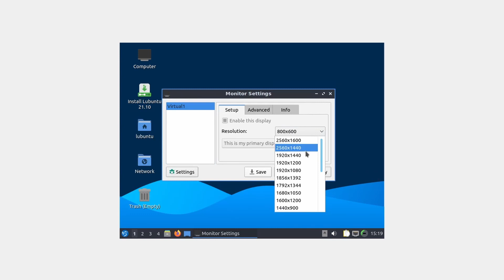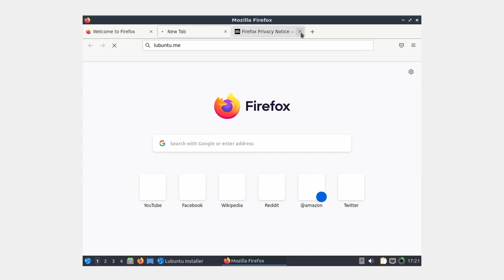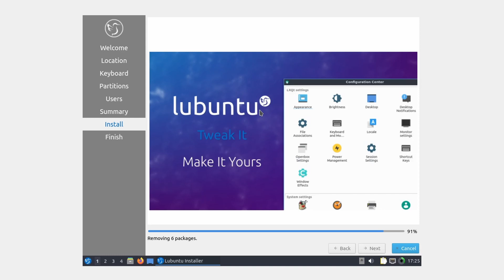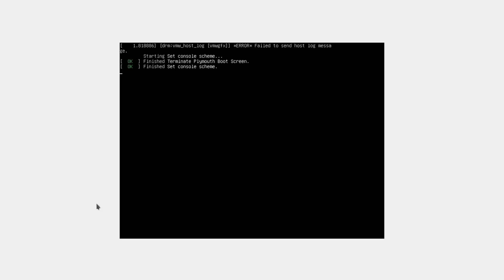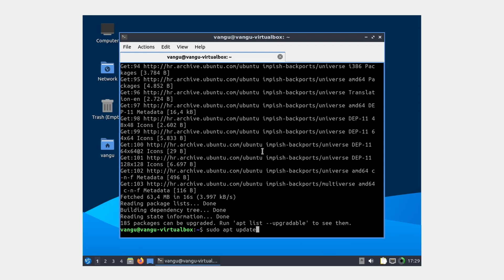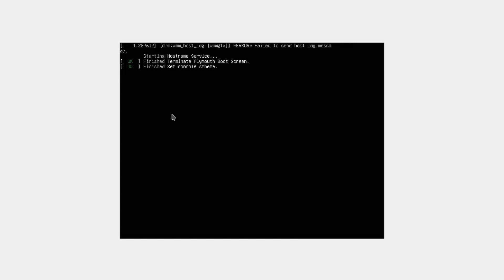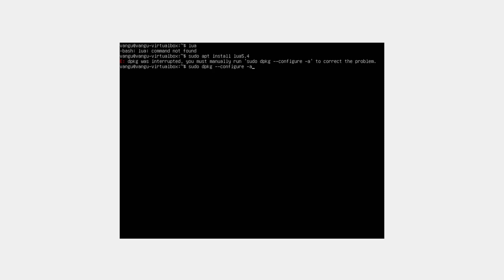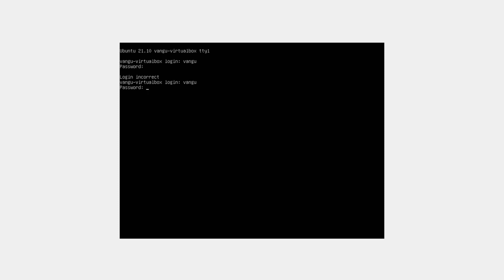Destroying Lubuntu without any malware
How long Lubuntu will be useful?

Filmed on 16th April, 2022, edited in DaVinci Resolve on Windows.